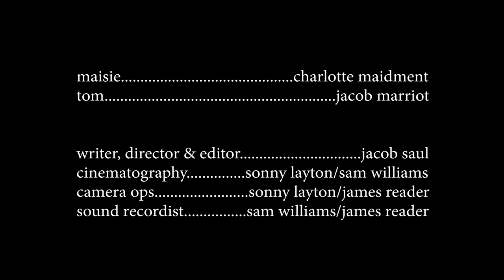baby names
NIGHT TERRORS #6 - baby names

HAPPY HALLOWEEN.

with this film having a very dark subject matter, i do not take it lightly. i wanted to be as respectful as i could. if you or someone you love has been effected by any of the themes explored in this film then please seek help.

it was clear from the outset that the film would only allude to the events that occur when the credits roll and never show it. but i was keen to return to maisie and tom from kiss on the cheek and wanted to explore their characters further and within the means of 'night terrors' i knew it would be a great opening and closing to the series. bringing it back to a character driven drama.

the cast and crew were on top form, especially with filming this on the same day as 'kiss on the cheek'. their professionalism and creativity never failed to impress me. it was a great and collaborative atmosphere on set and i definitely am going to seek out working with them again.

maisie. charlotte maidment
tom. jacob marriott

writer, director & editor. jacob saul
cinematography. sonny layton/sam williams
camera ops. sonny layton/james reader
sound recordists. sam williams/james reader

TOMORROW: retrieval